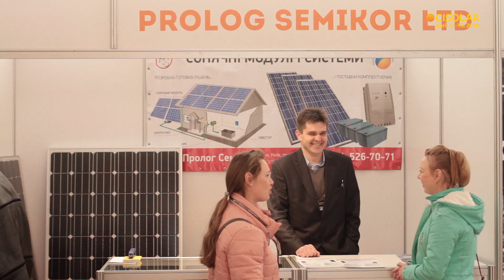CISOLAR Conference and Trade Show - how it was in 2017 and what market players say about it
CISOLAR Conference and Trade Show - how it was in 2017 and what market players say about it. Every year in April, CISOLAR gathers solar energy market players.In 2017, CISOLAR Conference had 350+ delegates and CISOLAR Trade Show has 1,000 visitors.

In 2018, CISOLAR gathers the solar energy industry players on April 11-13 in Kyiv. The conference will take place on April 11th at the Hilton hotel  and the exhibition will be held on April 11-13th at the ACCO International Exhibition Center.

Конференція та Виставка CISOLAR- як це було в 2017 році, і про що говорять гравці ринку. Кожного року в квітні CISOLAR збирає гравців ринку сонячної енергетики. У 2017 році Конференція CISOLAR мала більше 350 делегатів, а Виставка CISOLAR - 1000 відвідувачів.

У 2018 році CISOLAR збирає учасників сонячної енергетики 11-13 квітня у Києві. Конференція відбудеться 11 квітня в готелі Hilton, а Виставка - 11-13 квітня в виставковому центрі "АККО Інтернешнл".